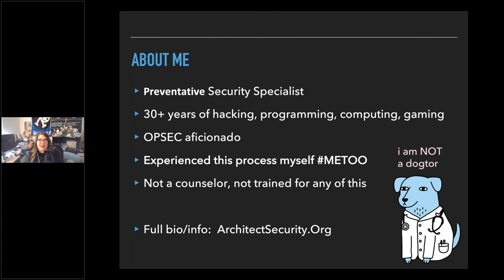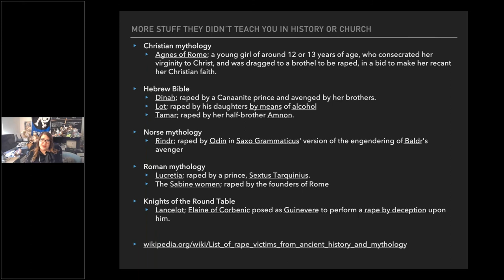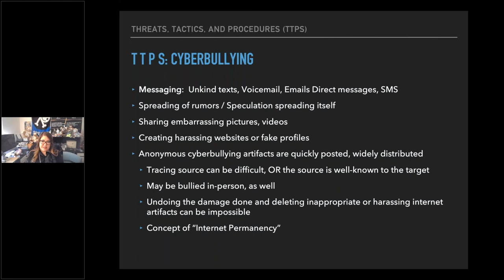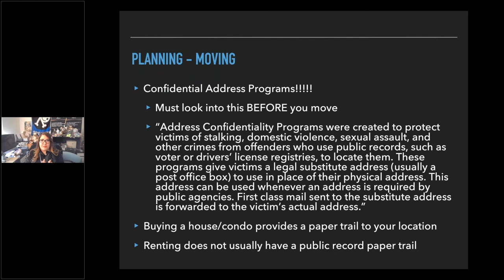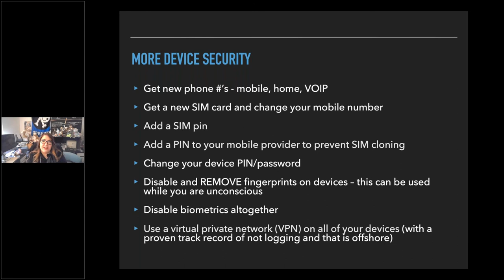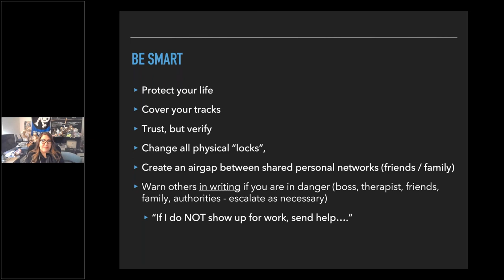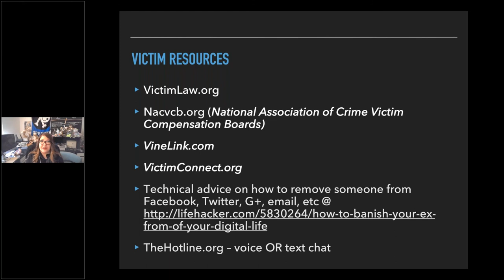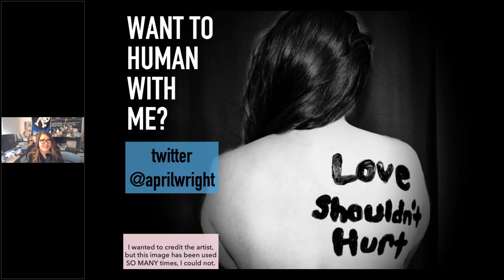April Wright -Digital Separation: Reclaiming your data, post-relationship and using risk-based OPSEC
One of the key notions of “Zero Trust” is that trust should not be taken for granted. We are obligated to continually authenticate, validate and protect enterprise entities - including users and organization assets - regardless of the location of those entities.

Threat intelligence approaches within a perimeter-driven environment focus on detecting the threat that’s within, while “Zero Trust” leads us to focus on all organization entities regardless of their location and the risk they represent.

As such, I believe that threat intelligence in a “Zero Trust” environment should be re-shaped into a dynamic signal-based indicator of threats that are associated with organization entities. These signal-based indicators should be data-driven, and empowered by a variety of data sources.

In this presentation I will present a data-driven approach and a set of algorithms that utilize data sources to create threat vectors such as: device posture, user traffic and behavioral profiling, and continuous threat detection. All of this data will be combined into a dynamic signal representing real-world risk representing the associated trust level to network entities, leading to policy driven actions that can reduce risk without implications on usability.